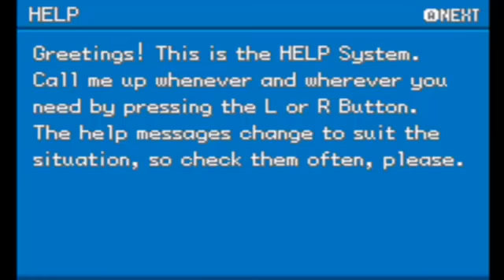FireRed Randomizer Nuzlocke Challenge[PART 8] Dat Controller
GO CHECKOUT THESE LINKS!